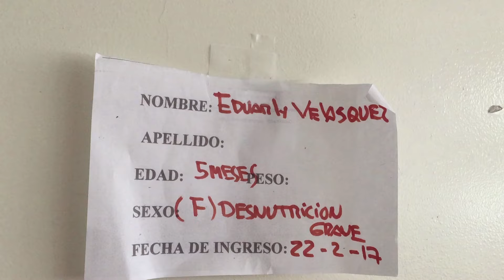En Venezuela: "Nos están matando de hambre"